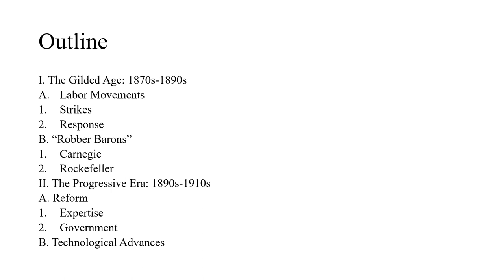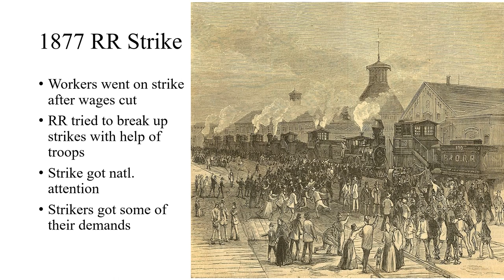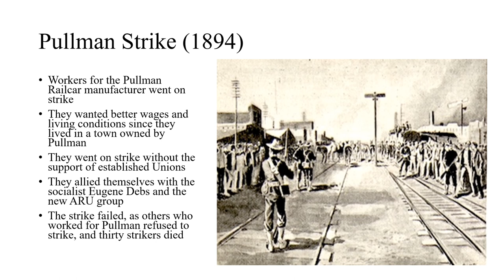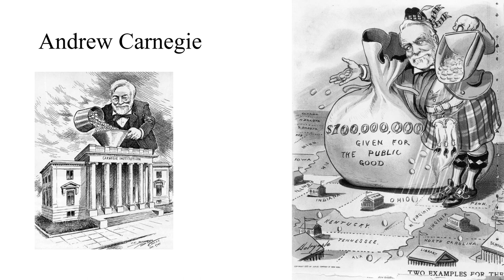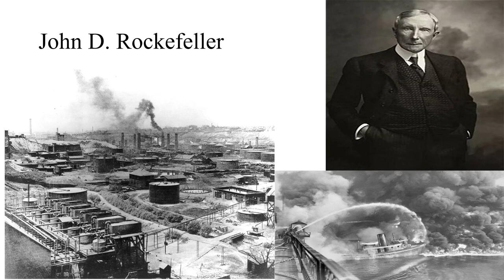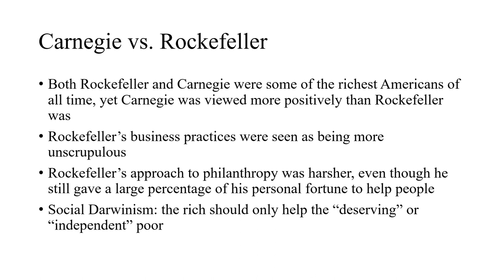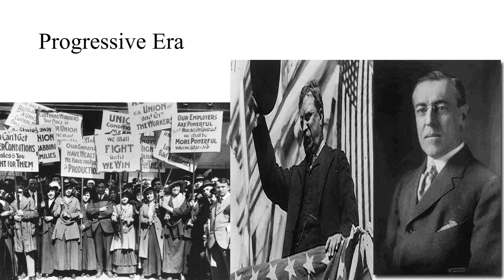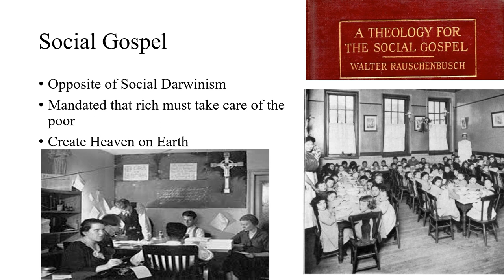History 1152 Gilded Age and Progressive Era Lecture